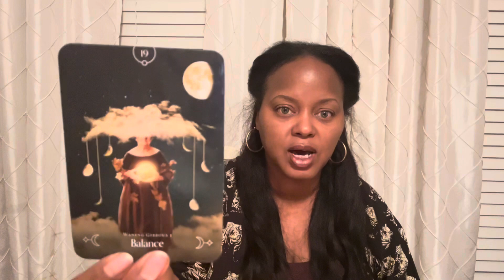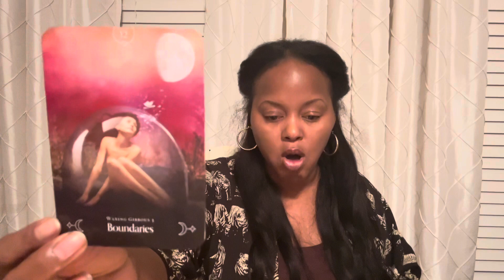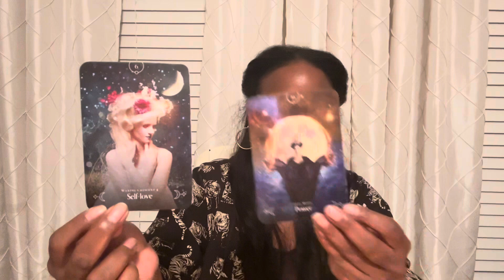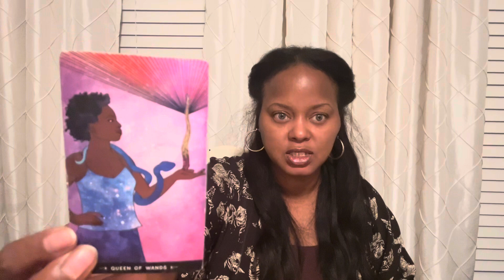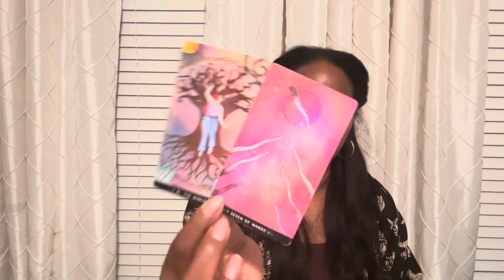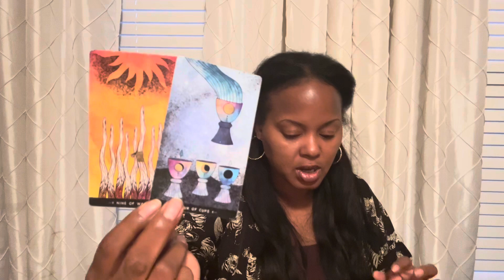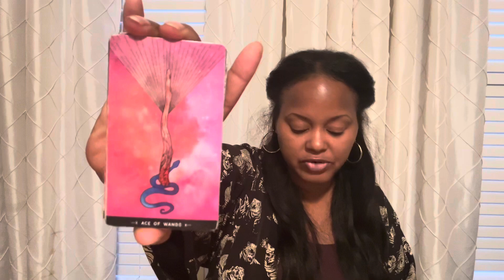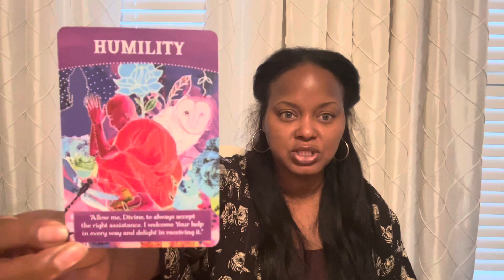📰The Daily Virgo♍️CONSISTENTLY HAPPY IN YOUR BUBBLE 🫧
🎤STARTING AUGUST 2023:
      🌿VIRGO WEEKLY's DONE EACH SUNDAY EVENING
      🌿VIRGO LOVE & RELATIONSHIP READINGS ARE DONE EACH EVENING

🎬ALL OTHER ZODIAC SIGNS ARE DONE TWICE A MONTH

💐ABOUT YOUR READER, TONYA:
                🌝Sun - Virgo
                🌛Moon - Taurus
               🙌🏾 Rising - Sagittarius
                💫Mercury - Libra
               ❤️ Venus - Leo

1. Tarot does not dictate your actions, you do.
2. Tarot is not about the absence of willpower; tarot is the proof of it.
3. Take what is yours, leave what is NOT.
4. Time and energy are fluid, flip and switch it as you see fit.
5. If it doesn't resonate, check out another video.
6. Please be mindful of your comments - NOT everything is about YOU.

Anyone who contacts you in Comments or on Instagram for a PRIVATE READING is SPAM / SCAM / FAKE ACCOUNT. They will 100% rip you off. Please note, it's incredibly easy to create a fake account and the scammers almost always refer unsuspecting subscribers to WhatsApp. I do not solicit. I ONLY provide Personal Private Readings via my website. You've been warned!

           COMING SOON!!!